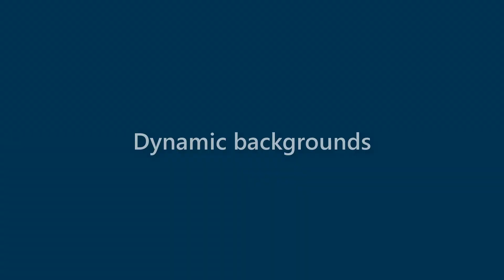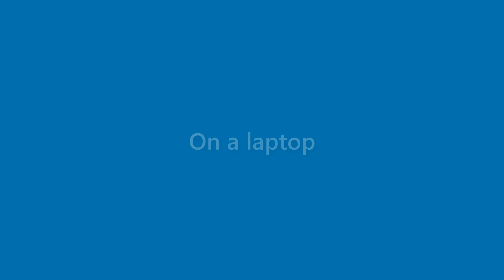Jax Dawson - appearance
Name Look - Jax Dawson - appearance. In this video we present "Jax Dawson" name look and feel in various scenarios.
This video will cover:
How does "Jax Dawson" look as a personal letterhead?
How does "Jax Dawson" look on a business card?
How does "Jax Dawson" look on a computer/laptop screen?
How does "Jax Dawson" look with different background colors?
How does "Jax Dawson" look with various fonts?